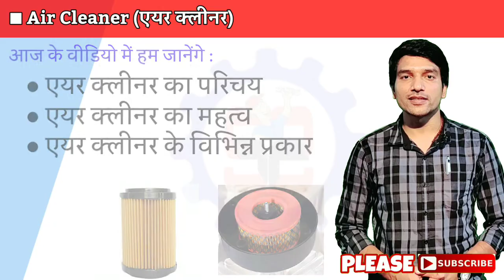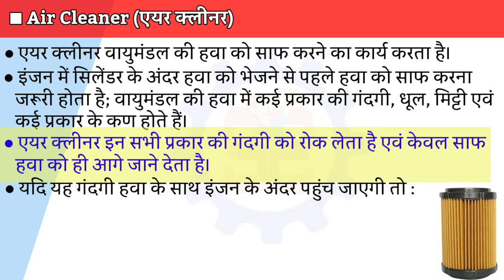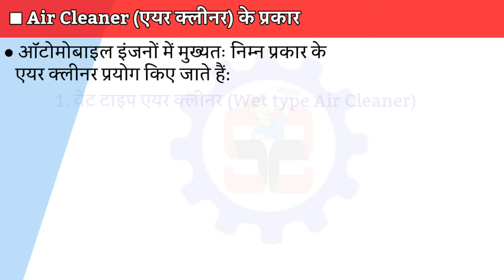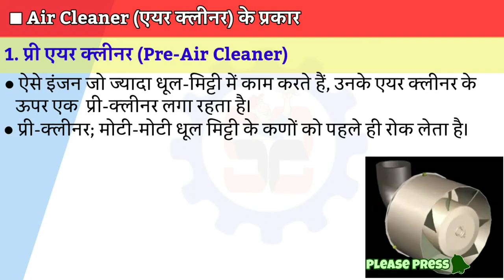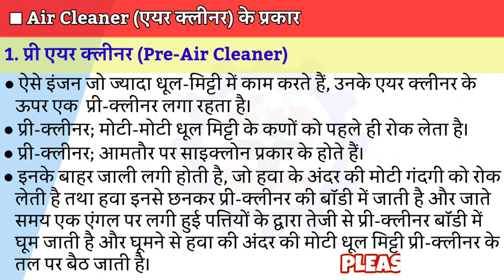Engine Air Cleaner | Oil Bath Air Cleaner | Wet type Air Cleaner | Pre Air Cleaner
AIR CLEANER or ENGINE AIR CLEANER is a INTAKE SYSTEM COMPONENT.
INTAKE SYSTEM & EXHAUST SYSTEM are two main SYSTEMS OF ENGINE. AIR CLEANER cleans the air before entering Intake Manifold.
There are three types of Air Cleaner:
1. WET TYPE AIR CLEANER or OIL BATH AIR CLEANER.
2. DRY TYPE AIR CLEANER or PAPER AIR CLEANER.
3. PRE AIR CLEANER

● Watch 1st video of Intake and Exhaust System (Introduction and Function of Intake and Exhaust System)